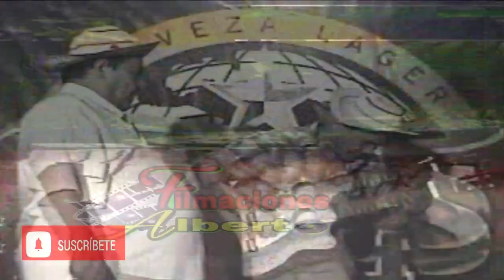TORRENTE MESANO FELIX CASTRO Y QUIQUE JORDAN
CANTADERA EN CHURUBE, EL DIA 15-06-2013